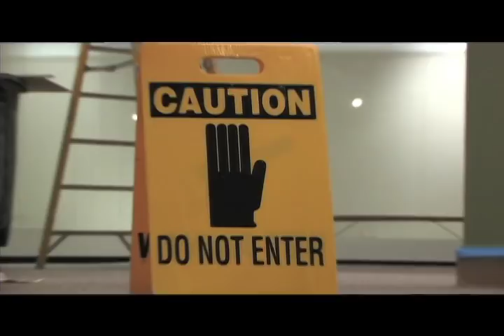Opening the Cabinet Doors - October 16, 2010 through May 2011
The Panhandle-Plains Historical Museum will showcase objects from its ethnology collection, focusing on historic American Indian clothing and accessories, such as a Ghost Dance dress and Native American Church objects.  The exhibit will also present artifacts acquired from the Rowe family (RO Ranch near Clarendon), including a mountain lion bow case and quiver, arrows, leggings, headdresses, and a buffalo coat.  Tribes represented include Southern Plains Indians; Comanche, Kiowa, Cheyenne, Arapaho, and Apache.

The highlight of the exhibition will be a shield that may be the oldest Spanish-Comanche hybrid artifact.  Reputed to be a battlefield acquisition from the mid-1870s, a Comanche shield cover preserved a thistle design, which dates the initial shield to about 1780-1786.  Research also indicates that this round shield is from the La Mancha district of Spain.